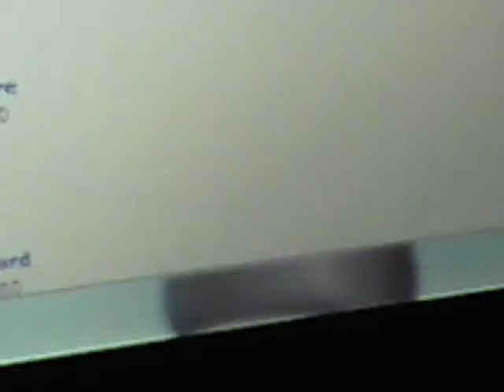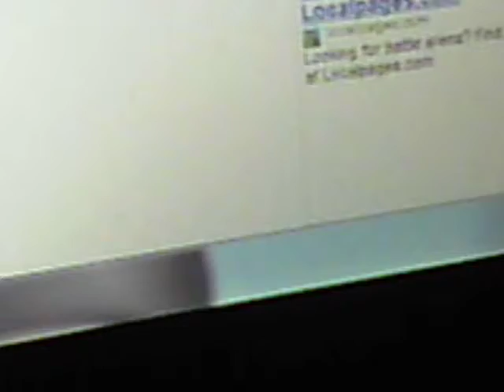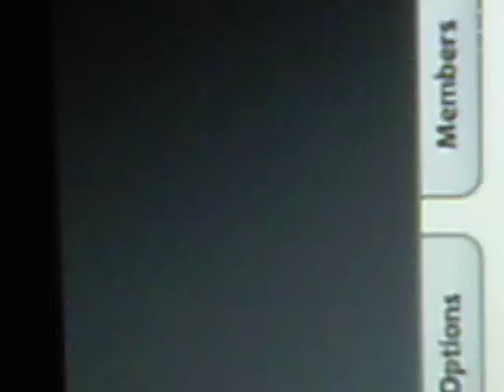Vortex Battle Arena 41 Dark Sawk 20-30